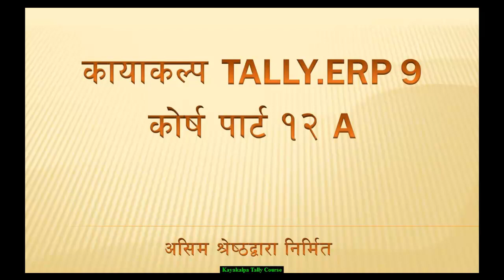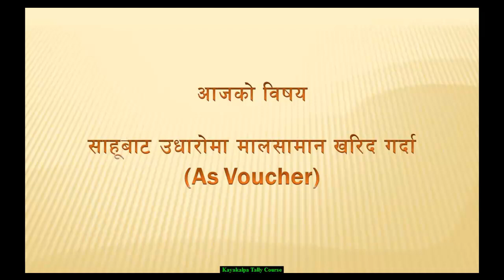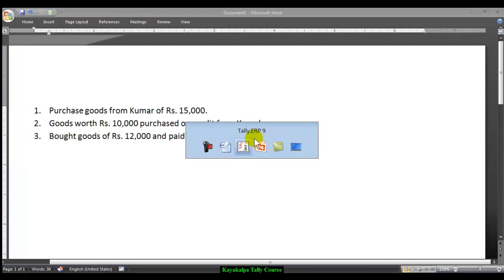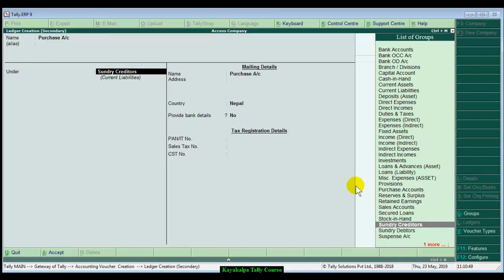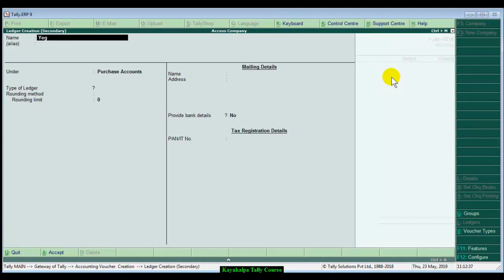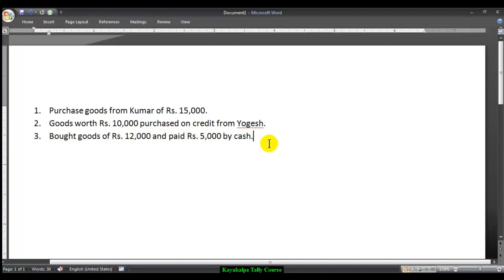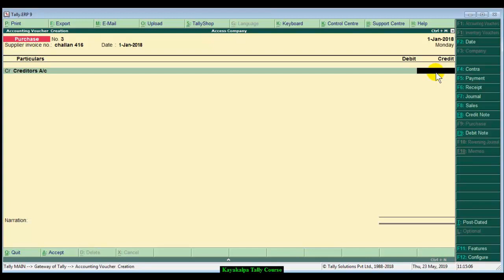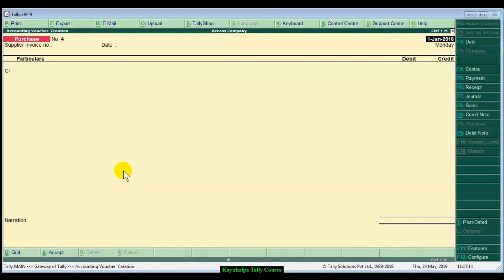Tally In Nepali | Credit purchase of goods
This video provides the knowledge about  how to record the entry of goods purchased on credit in Tally according to voucher format.